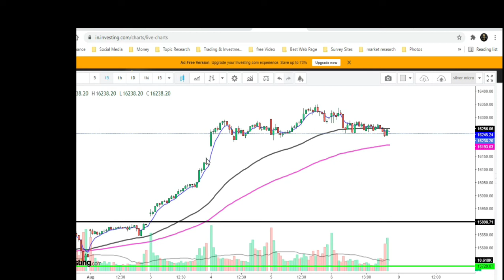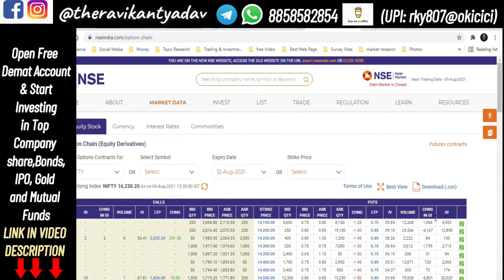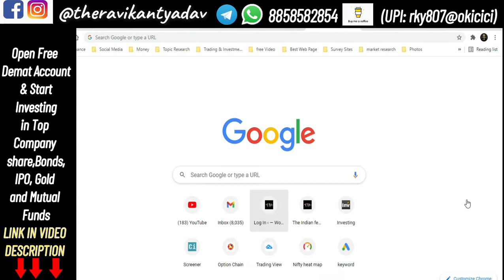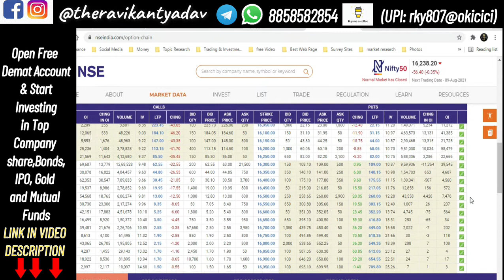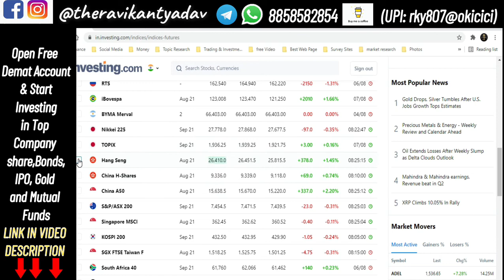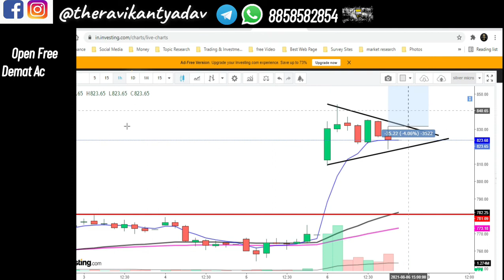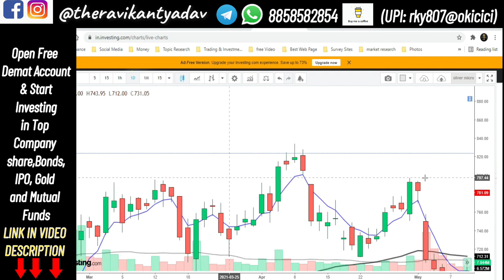Nifty Option | Trading | Nifty 16000 | Intraday Trading | Sensex | Option Trade | Share Market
Here is the new level of Nifty and one more tata chemical stock. If you want to earn from share market daily than watch and learn trade and technical analysis for Nifty option trading
Topic Covered:
1) Nifty Trading
2) Nfity option trading
3) Trade with nifty
4) How to earn daily from share market
5) Share market in Hindi
6) Best level to trade in Nifty
7) Nifty india
8) Nifty for long term term
9) Nifty option and future trading